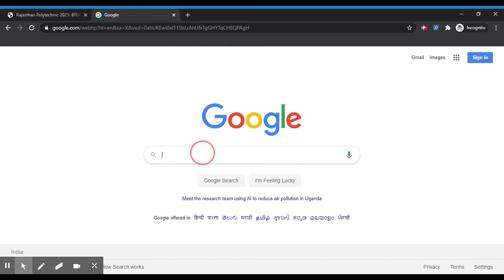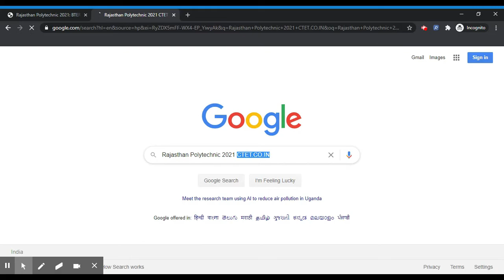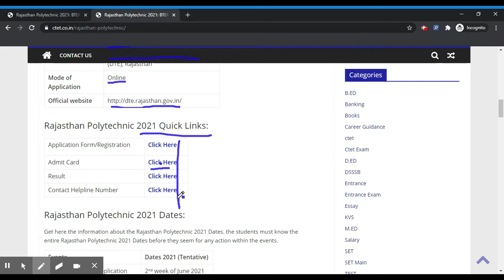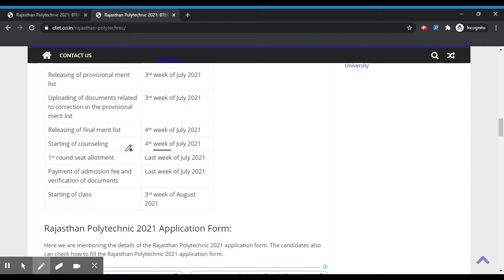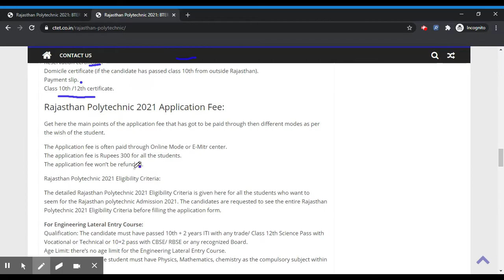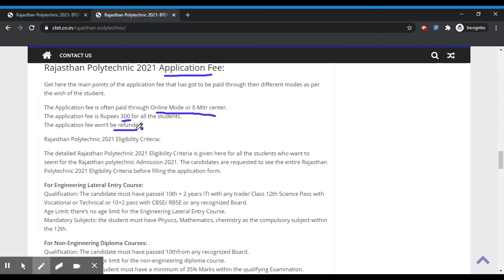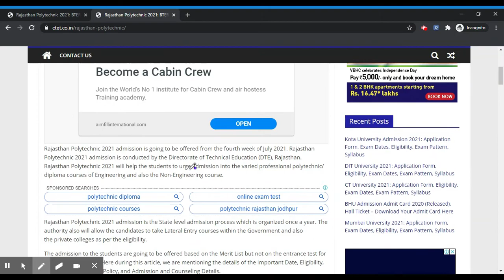Rajasthan Polytechnic 2021-Notification, Date, Application, Eligibility, Admit Card, Pattern, Result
Rajasthan Polytechnic 2021 admission is going to be offered from the fourth week of July 2021. Rajasthan Polytechnic 2021 admission is conducted by the Directorate of Technical Education (DTE), Rajasthan. Rajasthan Polytechnic 2021 will help the students to urge admission into the varied professional polytechnic/ diploma courses of Engineering and also the Non-Engineering course.

Rajasthan Polytechnic 2021 admission is the State level admission process which is organized once a year. The authority also will allow the candidates to take Lateral Entry courses within the Government and also the private colleges as per the eligibility.